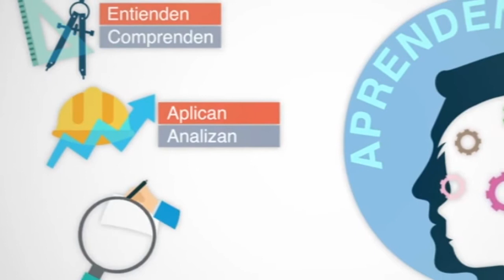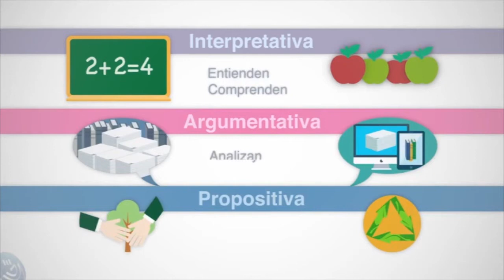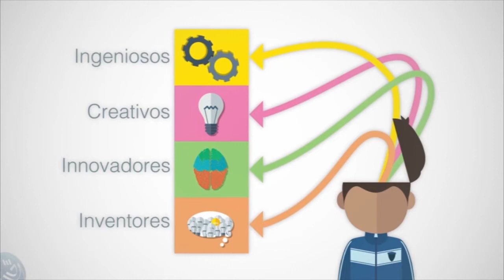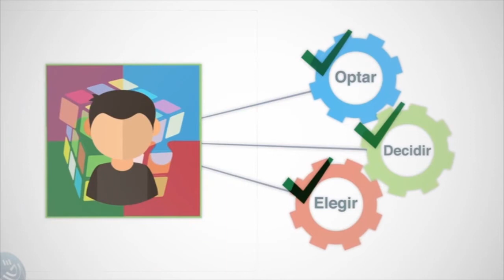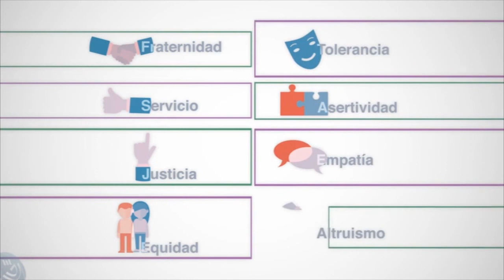Actitud y Aptitud del emprendedor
Ensayo de sábados de emprendimiento, vídeo de debate